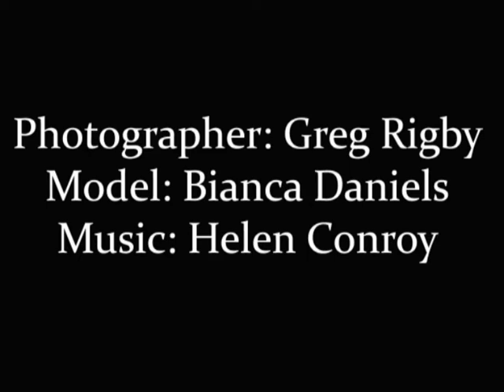Photo shoot 4-3-13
Greg Rigby Photographics shoot with Acnaib Daniels. Music by Helen Conroy